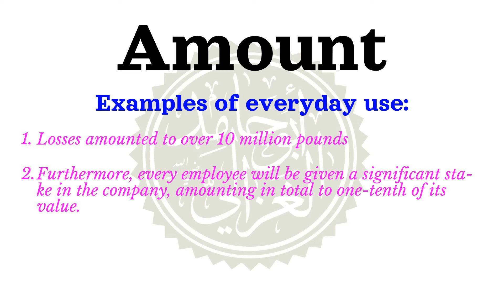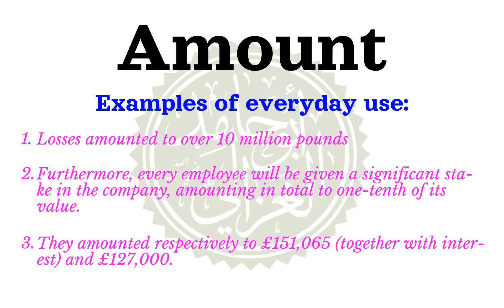How to say Amount | Meaning of Amount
Learn how to correctly pronounce the word Amount  in the US English accent.
 What part of speech is Amount What is the meaning of Amount example sentences using the word Amount.